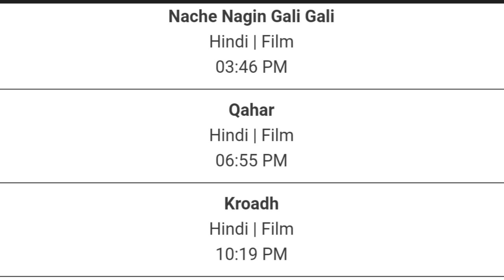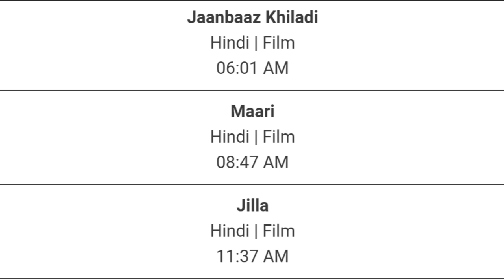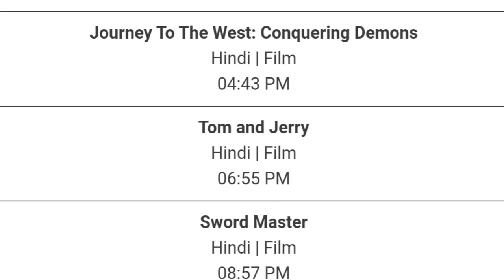DD Free Dish Hindi Movie Schedule 30 December 2023 || DD Free Dish New Update 30 December 2023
Cover Topics :-
1. dd free dish new update today
2. dd free dish breaking news today
3. dd free dish new channel 2023 today
4. dd free dish hindi movie schedule today
5. dd free dish news today
6 star utsav movies movie list today
7 colors cineplex Bollywood movie list today
8 dhinchaak 2 movie list today
9 Dhamaka Movies movie list today
10 sony wah movie list today
11 dhinchaak channel movie list today
12 zee anmol cinema movie list today
13 rishtey cineplex